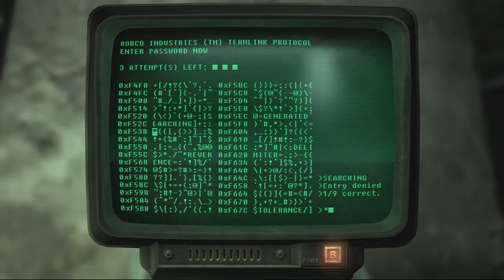Fallout 3 (Xbox 360) Part 69: Jefferson Memorial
Fallout 3 was an Action RPG of sorts for the 360 and PS3. In involves one person's quest to find their father, get distracted by shit, find, grab, and kill shit, randomly accomplish some bit of the story, find, grab, and kill shit, watch Daddy Die, promise to finish his work, spend 100 hours not finishing his work, Die... and then UnDie for the DLC.